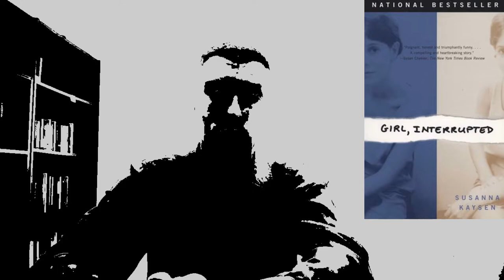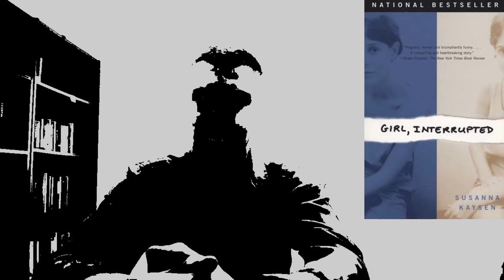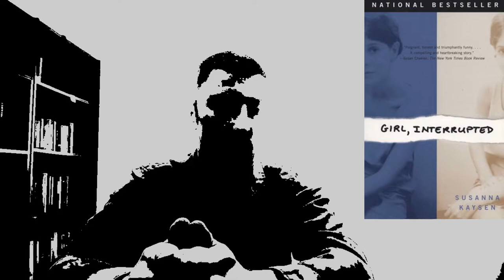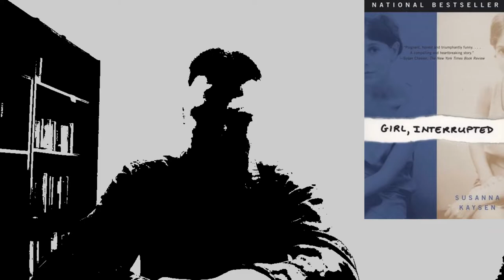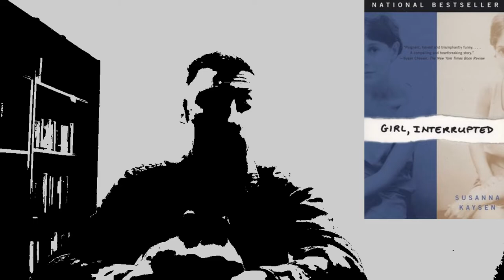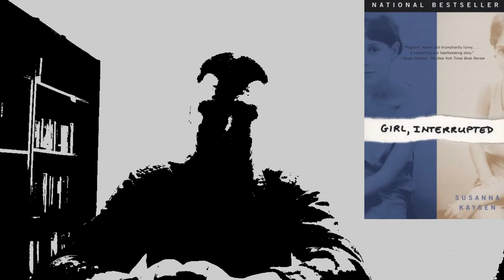Girl, Interrupted book review: Crazy Is As Crazy Does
A review of Susanna Kaysen's memoir Girl, Interrupted, a fascinating look at a young woman wrestling with mental illness which raises some interesting questions about sanity and the perception of reality.